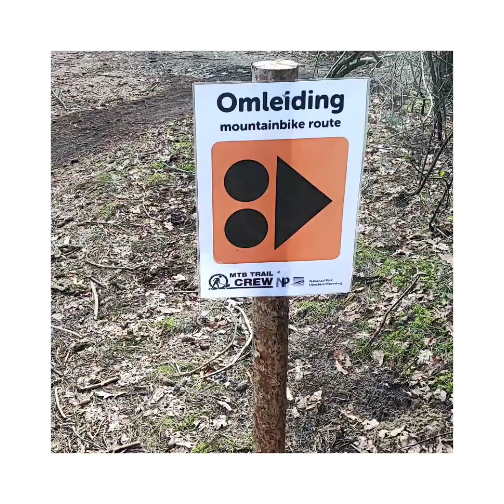Leersum/Amerongen trailen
Vrijdag middag liepen ik  met een  groepje nog eerst ,een rondje in Leersum en Amerongen van 20 km , trainingsweekend met triatlon vereniging RTC . Gefilmd mijn GoPro camera